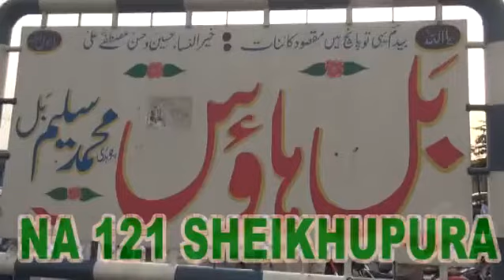Muslim League Leaders Announce Support for PTI in Sheiukhupura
پورے ملک میں مد مقابل ، شیخوپورہ میں مسلم لیگی رہنماؤں نے تحریک انصاف کی حمایت کا اعلان کر دیا ، تحریک انصاف کے امیدوار کو ووٹ دینے کا اعلان ۔